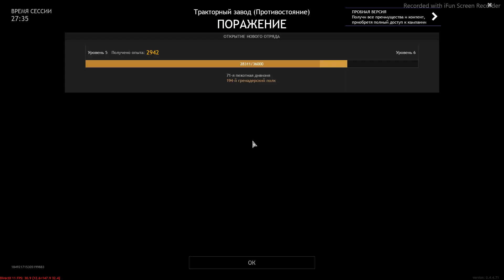Enlisted. План "БЛАУ" #5(28.04.2023)